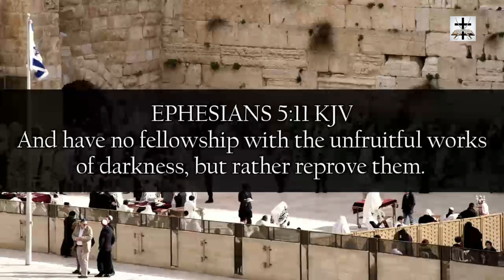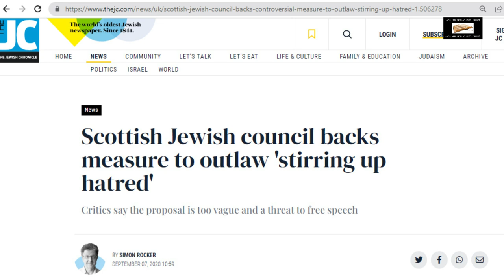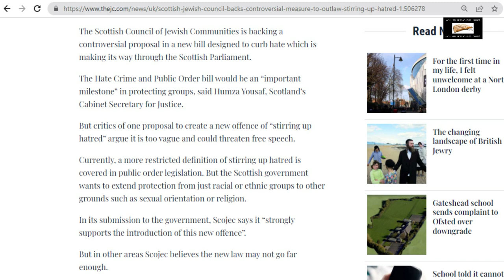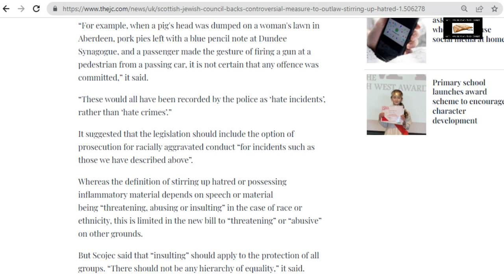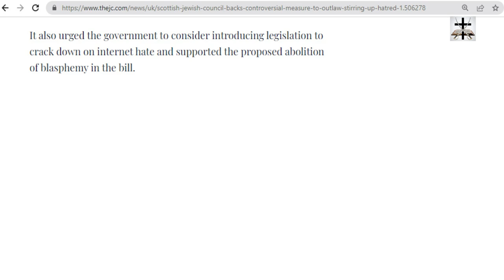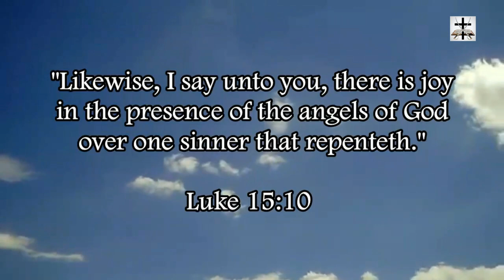Talmudic Jewish Lobby Backs Anti-Free Speech Law In Scotland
The Talmudic Jewish lobby exposes further exposes their campaign against free speech, in this case, they want “hate speech” (criticism of Judaism) banned in Scotland.